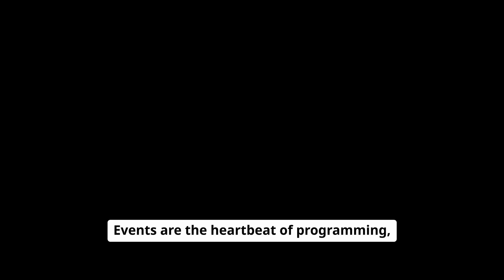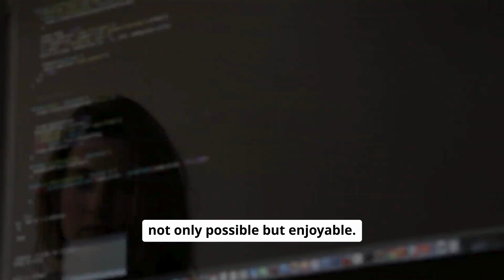Sprite Lab Lesson 3: Events and Directions - Part 1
Welcome to an engaging lesson where you'll learn about events and directions! Discover how events trigger actions and how instructions guide movements, just like a fun interactive story.

🎨 What You'll Do:
Explore how events work in coding to trigger specific actions.
Work on the exciting project: "Chase the ABCDE with Tom".
Watch as The Little Artist Tom follows commands and brings your instructions to life!
📖 Lesson 9: Events and Directions - Part 1
👉 Ready to see how coding turns ideas into action? Watch now! Book your trial lesson today!

About Codingal:
Codingal the #1 online coding platform for K-12, has empowered over 500,000 students since 2020. Our mission is to inspire kids and teens to fall in love with coding through engaging, live 1:1 coding class taught by expert instructors.

Our Impact:
500,000+ Students Empowered
Global Reach: Students from various regions sharing their coding experiences.
Published Apps: Students' apps available on the Play store
Competitions & Hackathons: National participation and victories

Backed by top investors including Y Combinator and Rebright Partners, Codingal is transforming the face of coding education.
Why Coding Matters: Coding boosts logical thinking and problem-solving skills by 70%, preparing kids for future STEM careers.
Most schools can't teach coding effectively. Codingal steps in with over 500,000 students empowered, providing the tools, engaging content, and live coding classes to help every student learn to code and create anything they imagine.